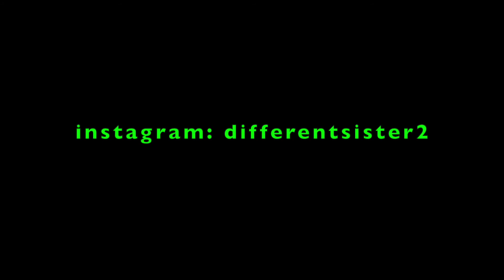Talk4: Downsyndrome und Sport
▶︎Hey
In diesem Video erzähle ich euch etwas übers  Downsyndrome und Sport.
Da es viele Menschen gibt die Menschen mit downsyndrome unterschätzen, liegt mir dieses Video sehr am Herzen!

Because
Und natürlich HAPPY NIKOLAUS 🎅🏻🎅🏻

Wenn ihr Videoideen habt, dann ab damit in die Kommentare.